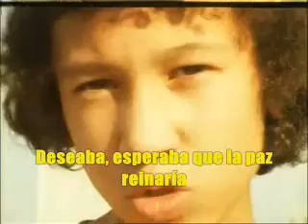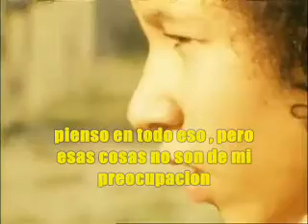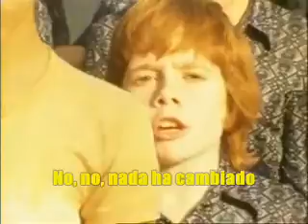Les Poppys - Non, Non Rien N'a Changé (Subtitulada Al Español)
Les Poppys - Non, Non Rien N'a Changé - 1971